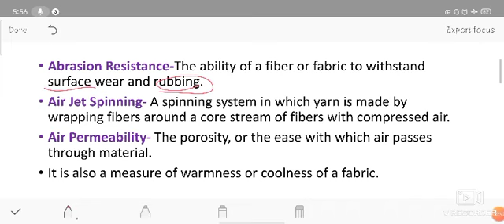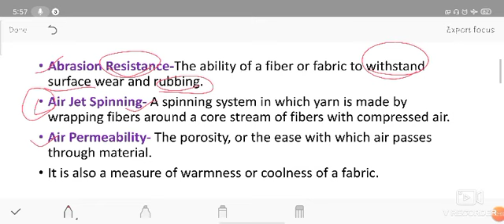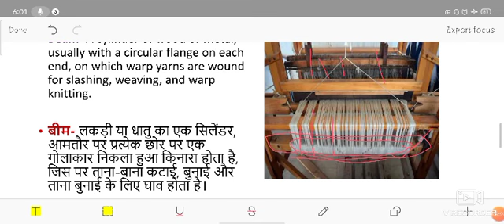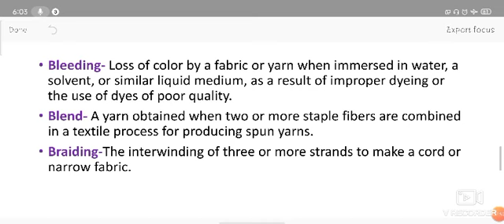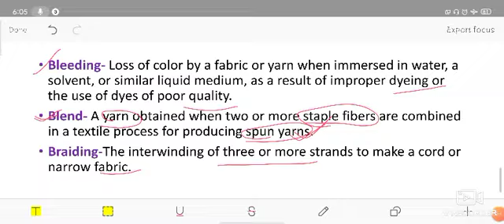Fiber and Textile Terms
UGC/NTA - NET/SET/JRF in Home Science
Home Science study material
Hello friends. Welcome on Youtube channel
Keep Learning
Keep Supporting